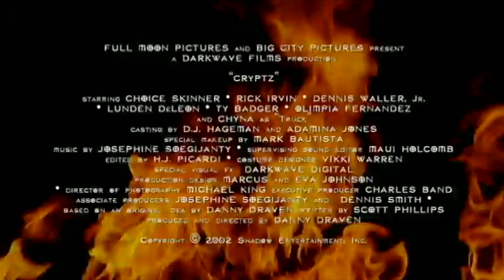CRYPTZ (2002) Trailer [cryptz cryptztrailer]